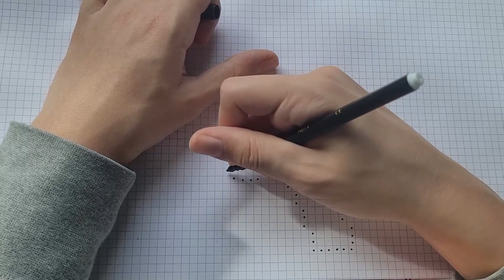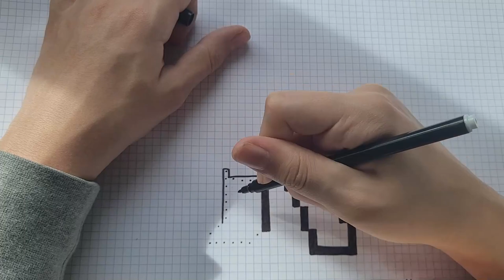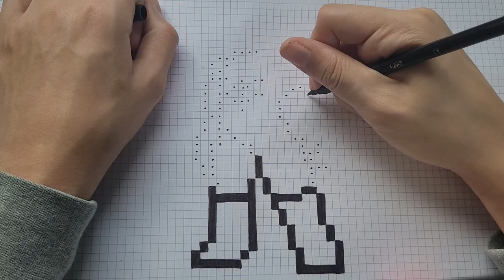[Tuto] Comment dessiner SPIDERMAN en (PIXEL ART)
Hey! Salut moi c'est Easy pixel j'ai 18 ans je suis un jeune youtubeur passionné par le pixel art , je fait un peu de tout vous verrez des vidéos de tutoriel de dessin, mon objectif c'est d'atteindre les 20.000 abonnés